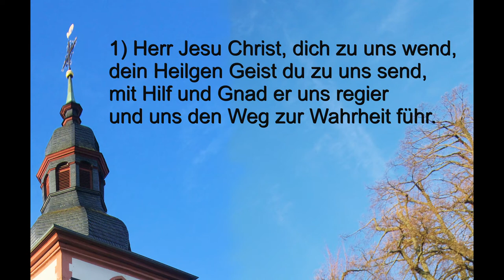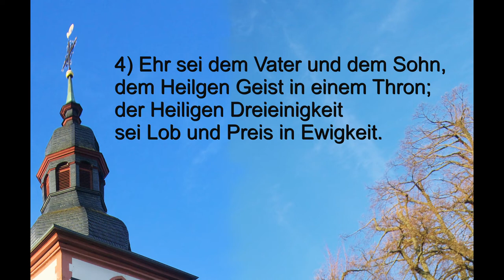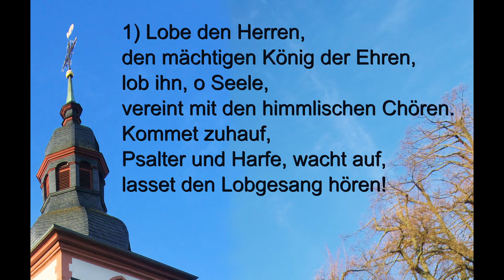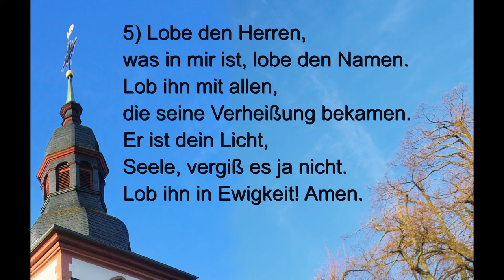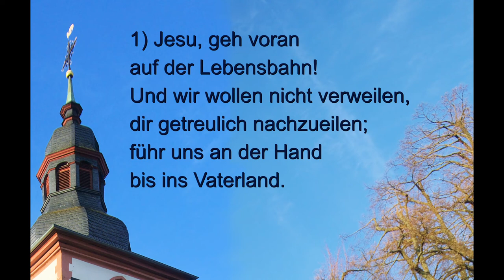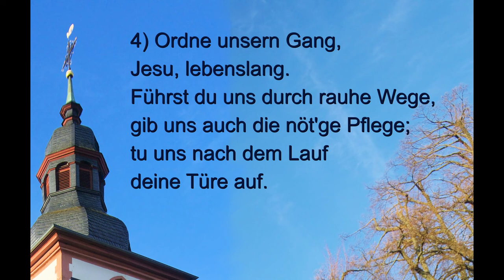Sing dein Kirchenlied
3 Lieder - auch zum Mitsingen:
-  Herr Jesu Christ dich zu uns wend  EG 155
-  Lobet den Herren EG 316
- Jesu geh voran  EG 391
mit Orgel, Trompete und Waldhorn
eingerahmt von 2 Musikstücken von Edvard Grieg und Ludvig Mathias Lindeman

Ein Angebot in der evangelischen Kirchengemeinde Kirchbrombach
Brombachtal von Regina und Volker Reichard

Kisselbach Gloria Optimus 238 DLX